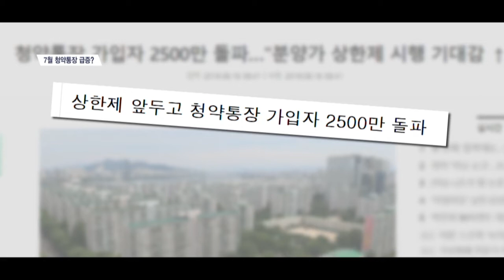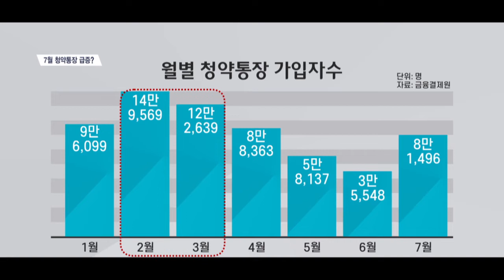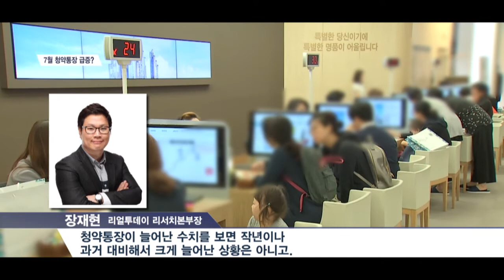[분양가상한제 가짜뉴스아웃①] 7월 청약통장 급증? 2017·8년 7월보다 3만명↓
[앵커]
최근 정부가 분양가상한제 시행을 결정하자 부동산업계 일부에서 이를 반대하는 목소리가 높습니다. 정부의 정책에 반대하는 것은 언제나 있을 수 있는데요, 문제는 일부 언론과 전문가, 유튜버들이 ‘가짜뉴스’를 퍼뜨리면서 분양가상한제의 효과를 부정하는 얘기를 양산하고 있습니다. 이에 서울경제TV는 대표적인 ‘분양가상한제 가짜뉴스’들을 모아 지속적으로 팩트체크에 나서기로 했습니다.

먼저 첫번째 레포트로 분양가상한제 방침을 발표하기도 전에 청약통장 가입자가 급증하고 있다는 보도들인데요. 전 국민이 로또 청약경쟁에 뛰어들 태세인양 과장하는 느낌입니다. 이미 2,500만명 남짓 청약통장을 보유하고 있는 상황에서 가입자수가 2,500만명을 돌파했다며 큰 의미를 부여하거나, 국민 절반이 청약통장을 갖게 된 것처럼 강조하고 있습니다. 이미 국민 절반 가까이 청약통장을 보유한지 오래됐는데도 말입니다. 보도에 정창신기자입니다.

[기자]
분양가상한제 시행을 앞두고 청약통장 가입이 늘었다는 소식이 쏟아집니다.
마치 온 국민이 로또 당첨을 바라듯 아파트 분양에 뛰어들게 됐다는 뉘앙스를 풍깁니다.

아직 시행도 안 된 분양가상한제 때문에 많은 사람들이 이미 청약통장 가입을 것일까.
금융결제원에 청약통장 가입자 수를 확인해봤습니다.

지난 7월말 기준 청약통장 총 가입자수는 2,506만명. 전달(2,497만명)보다 8만명 가량 늘었습니다.
8만명 가입이 이례적인 증가일까.
올해 초부터 알아보니 2월(14만9,000명)과 3월(12만2,000명)에 더 늘었습니다.
분양가상한제와 상관이 없던 2월에는 지난 7월보다 두배 가까이 청약통장에 가입한 것입니다.

오히려 올해 7월 새로 통장을 만든 사람(8만1,496명)은 작년 동기(11만583명), 재작년 동기(11만287명)와 비교해 보면 3만명 남짓 줄어든 수치입니다. 분양가상한제 때문이라는 보도는 가짜뉴스인 셈입니다.

[싱크] 장재현 / 리얼투데이 리서치본부장
“청약통장이 늘어난 수치를 보면 작년이나 과거 대비해서 크게 늘어난 상황은 아니고. 다만 앞으로 분양가상한제가 적용이 되고 분양가가 저렴해 지니까 청약통장 가입자가 급격히 올라갈 가능성은 충분히 있다고 보여집니다.”

당첨 가능성이 높은 무주택자나 후보자들이 청약통장에 관심이 높아진 것은 사실입니다.
하지만, 10년 전매 금지에 5년 거주 요건을 맞춰야 하고, 당첨되려면 가점이 높아야 합니다. 실수요자가 아니면 여간해서는 청약통장을 쓰기 힘듭니다.

반면 집이 한 채라도 있거나 집을 보유한 전력이 있는 사람들은 가점이 낮아 분양가상한제가 시행돼도 당첨 가능성이 없는 상황입니다. 서울경제TV 정창신입니다.